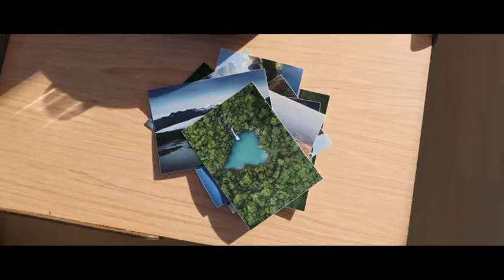The Bénéteau Grand Trawler 62 - Europa Yachts Philippines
All aboard for a unique cruise! This passagemaker is over 18 metres long and designed for long-distance cruises. She has an excellent range, her spaces are elegant and practical in equal measure, and there is lots of room aboard.